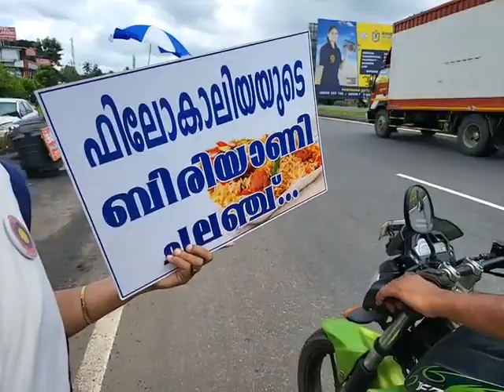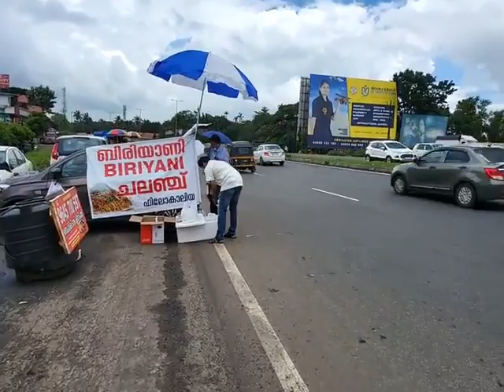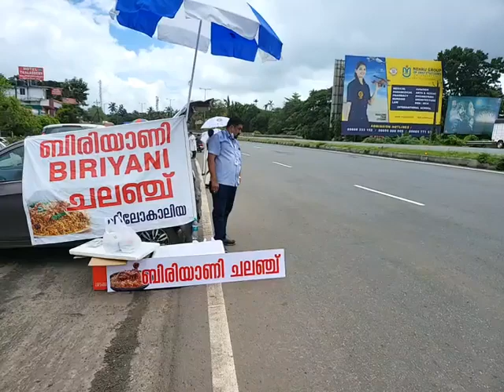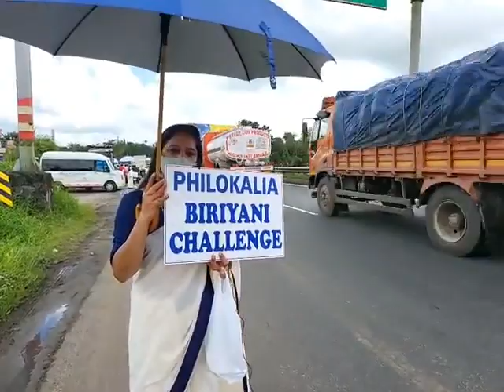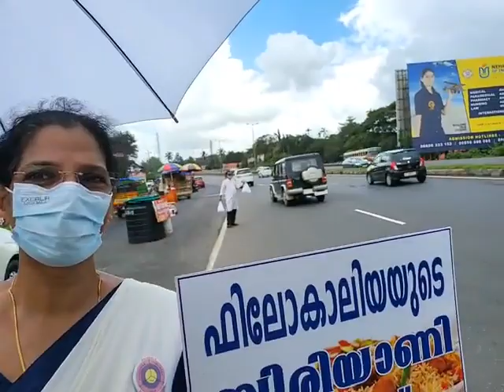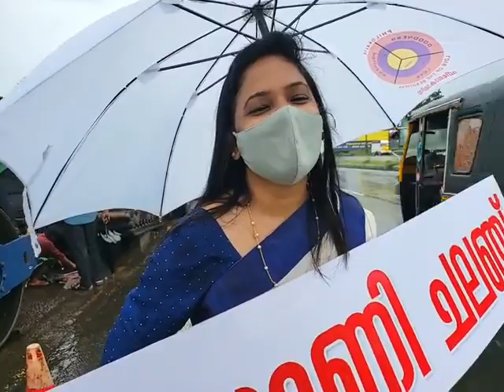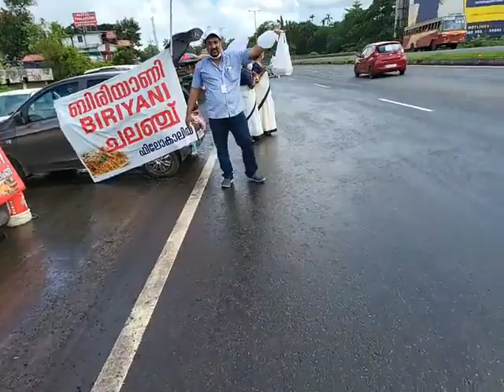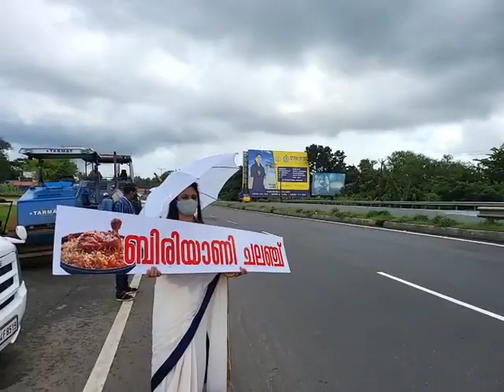അദ്ധ്വാനിക്കാൻ ഉള്ള മനസും ഹൃദയത്തിൽ നന്മയും ഉള്ളവർക്ക് വിജയം ഉറപ്പാണ് കേട്ടോ.. ❤️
Biriyani Challenge ❤️.
ഇന്ന് വൈകുന്നേരം ആറ് മണിവരെ Chalakudy, മുരിങ്ങൂരിലെ ഫിലോകാലിയാ ഓഫീസിൽ ബിരിയാണി വിൽപ്പനയ്ക്ക് ഉണ്ടാവും..
പാവങ്ങൾക്ക് മരുന്ന് മേടിക്കാൻ വേണ്ടിയാണ്. Please Share